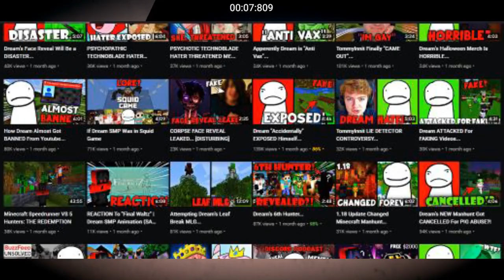Braso's Terrible Response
[QUICK VIDEO]
I give my thoughts on the funny braso moment with jadyn. This is also a quick and a short video, so the quality won't be as good as my last one. I'm also gonna make a Game review soon so look out for that. also guys im not uploading monthly please congratulate me im so cool

𝗦𝗣𝗘𝗖𝗦
➤ i5-4210U CPU @ 1.70GHz

Braso on his response is basically just saying if jadyn can do it, why can't i? while bringing up her past allegations like the absolute lego man he is. this is truly a comentary community moment.